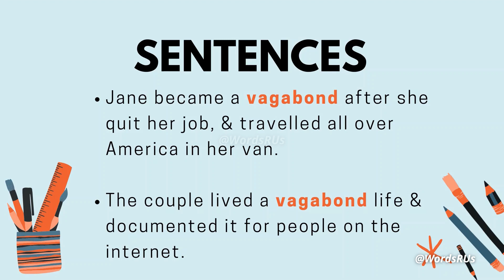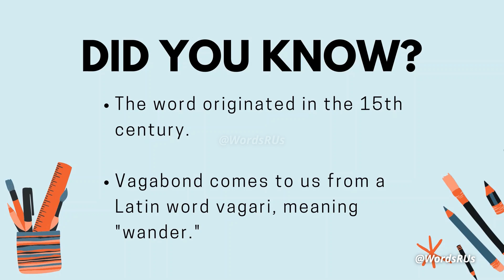Vagabond - Word of the Day | #34 | Improve your English Vocabulary | Learn Vocabulary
Hello! Welcome to our new series ‘Word of the Day’! Here we will teach you one word every day to help you improve your vocabulary and flaunt your fluent English. We will brief you up on the pronunciation, spelling, meaning, origin, and synonyms of the term Vagabond. Vagabond definition, Vagabond meaning, how to say Vagabond.

Vagabond (Adjective/Noun)

Vagabond Synonyms: roll, wander, swan, stray, tramp, roam, cast, ramble, rove, range, drift, go, locomote, move, travel.

Vagabond Antonyms: fixed, permanent, settled, unmoving

Habits are good for you and one way to form them is by practicing every day. Our series and channels aim to make learning and improving English easier and more fun, for everyone. No matter if you’re new to the language or a native of the language, our goal is to teach you something interesting every day.learn English youtube, how to learn English speaking, the best way to learn English, How to Learn English grammar, Learn English easily, English easiest language to learn, learn english speaking online, how to learn english easily, learn english today, how to learn english at home.

‘Words R Us’ is a channel that focuses on helping its viewers improve their English pronunciations, vocabulary, and knowledge of the language with the help of their vocal coaches and IPA (international phonetic alphabet). Our goal is to make you confident in the English language and most importantly, pronunciations.

So, let’s practice every day, together, with Words R Us!